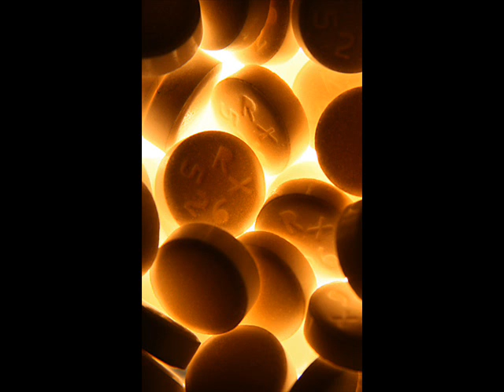Original song "Without You"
An original song I made using RiffWorks and Pod Farm called  "without You"